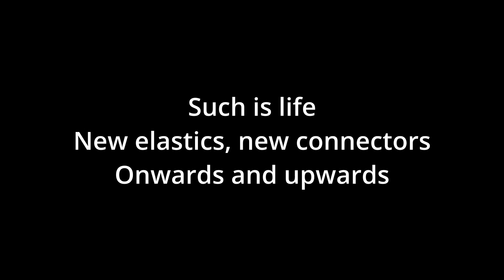Slough House, I nearly went in for a swim lol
Possibly a big Catfish, The Man From Atlantis, Captain Nemo. I dunno?